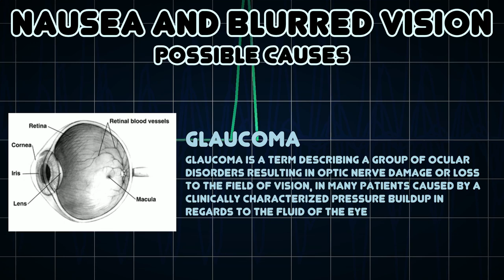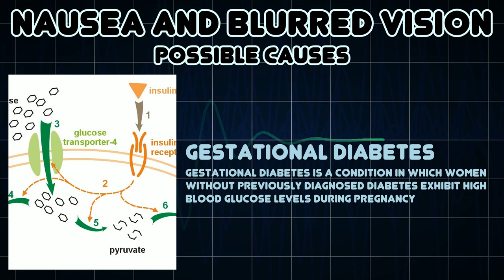Nausea and Blurred vision (Medical Symptom)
Possible causes of Nausea and Blurred vision (Medical Symptom)